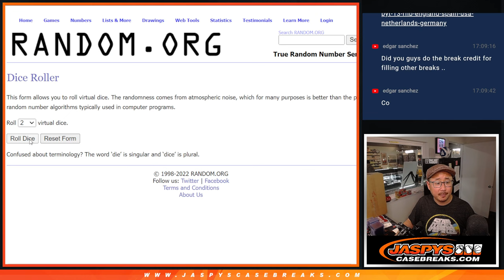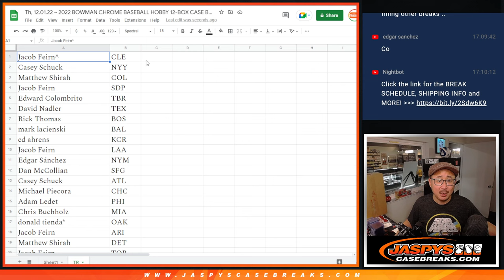Team Random ~ Th, 12.01.22 ~ 2022 BOWMAN CHROME BASEBALL HOBBY 12-BOX CASE BREAK #15 *PYT*